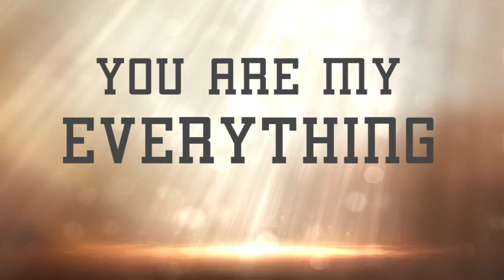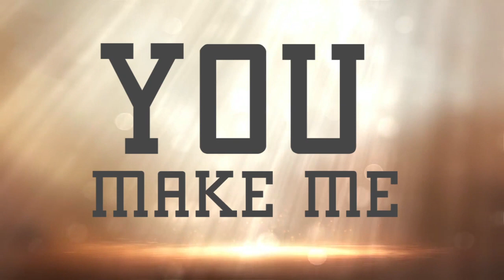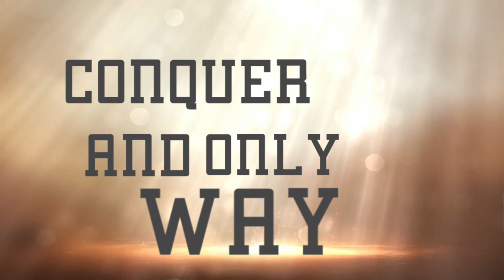Original Conquering Lion - Chris Paladino (OFFICIAL LYRIC VIDEO)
This is another tune form Chris Paladino. Original Conquering Lion is a retake of the version released in 2015. There is only one conquering Lion and His name is Jesus. Join Mr Paladino in declaring, shouting, singing and celebrating this amazing victory song.